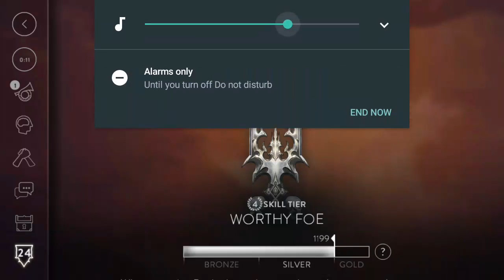Vainglory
I lose T_T trololo unbalance match